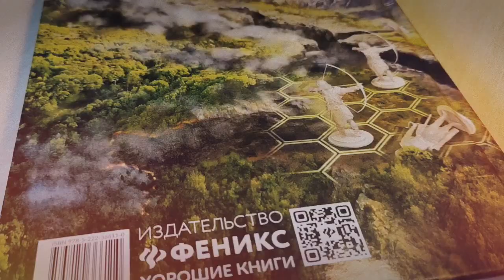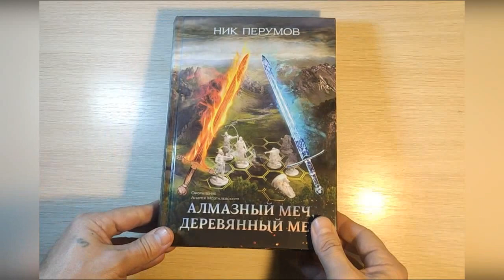Ник Перумов - "Алмазный меч, Деревянный меч" (Летописи разлома) Книга 1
Император Мельина начинает войну с магами. Когда-то они приучили его быть жестоким; теперь он покажет им, каково от этого пострадать.
В то же самое время Агата из племени Дану, служанка в цирке, находит в лесу магический Деревянный меч, Иммельсторн. От того, в чьи руки он попадет, будет зависеть судьба ее порабощенного народа...
Гном Сидри ведет крохотный отряд в далекое подземное царство, чтобы добыть некий древний артефакт его собратьев.
И за всем этим наблюдают странные козлоногие пришельцы из другого мира — их собственная цель не ясна, но вряд ли она может быть такой уж благой.